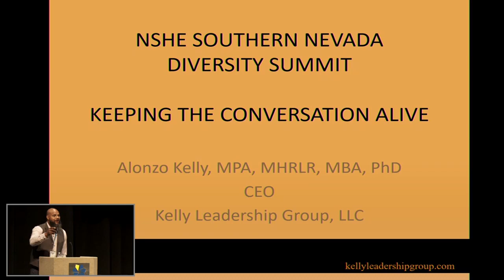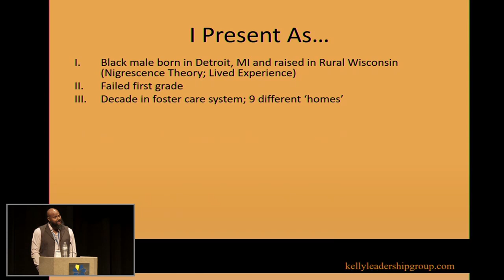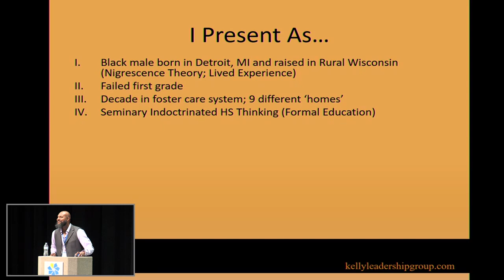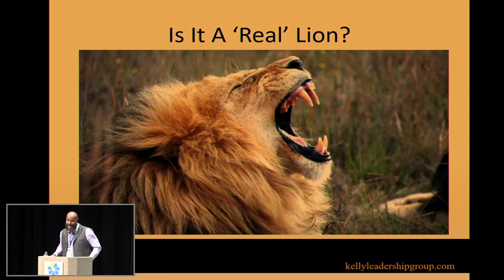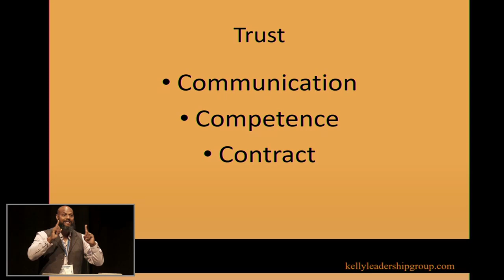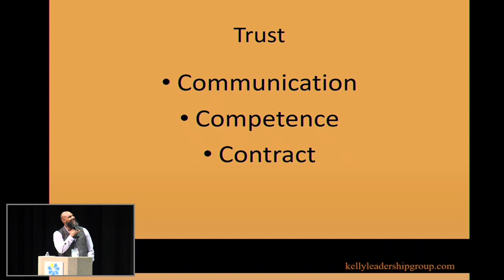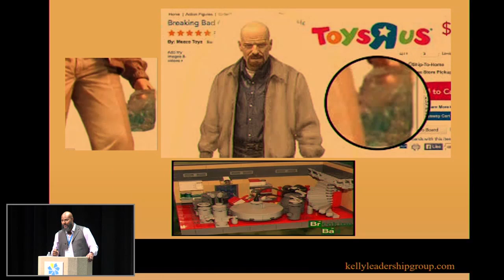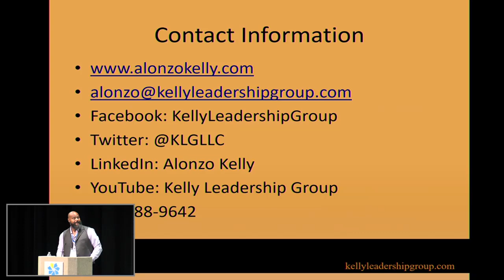Diversity Summit 2023 – Keeping the DEI Conversation Alive with Dr. Alonzo Kelly